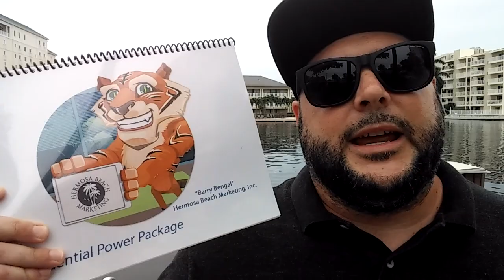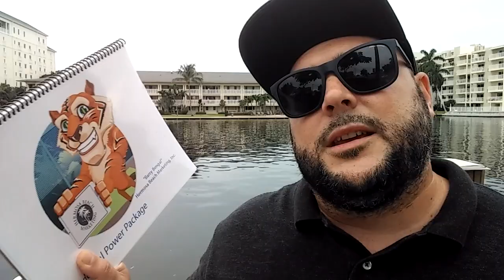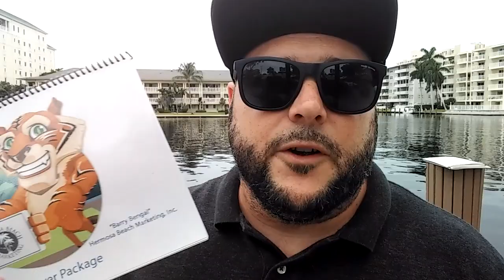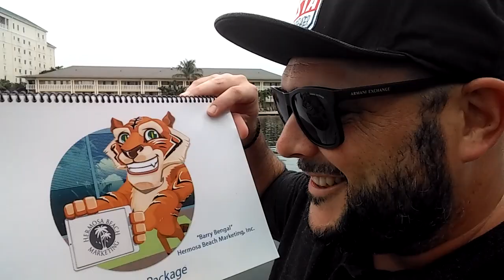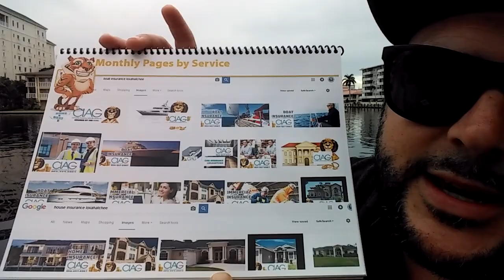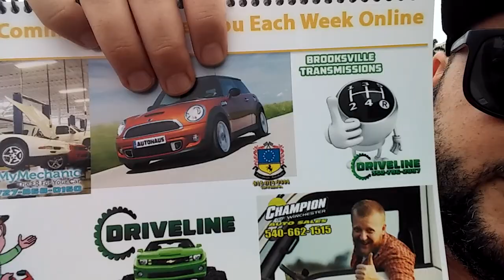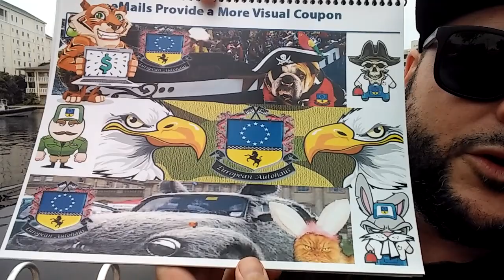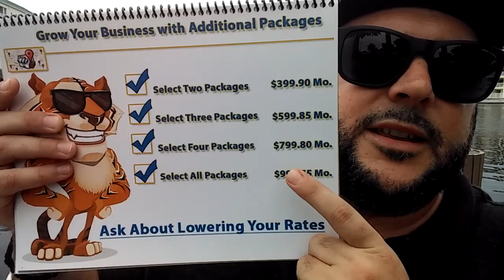SEO Technician Eddie Sparks Does Sales Presentation & Requests Sales People Hermosa Beach Marketing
Join the Family at Hermosa Beach Marketing by Enlisting in our Sales Department. Enjoy Monthly Recurring Residuals for Marketing Sales by Acquiring 2 Signatures and a Voided Check. Join Our Team of Amazing Sales People.

In this video, Eddie Sparks Offers 25% Credit Card 33% Voided Check Residuals. Offers a 1 week RCI Resort Vacation at 1000/Mo Residuals 2000/Mo Residuals and $3000/Mo Residuals. Offers Full Coverage Health Insurance at $4000/Mo Residuals. This Offer is Valid for all Sales Staff who Joins Our Company in 2016.

Hermosa Beach Marketing, Inc.
      "The Difference is Saltwater."